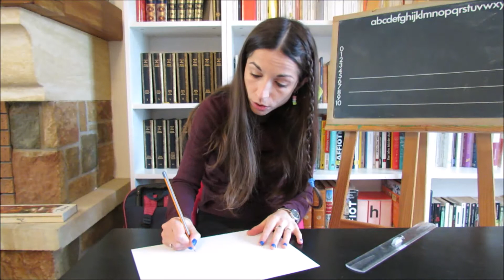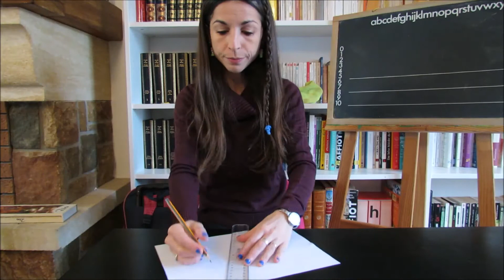relier les points